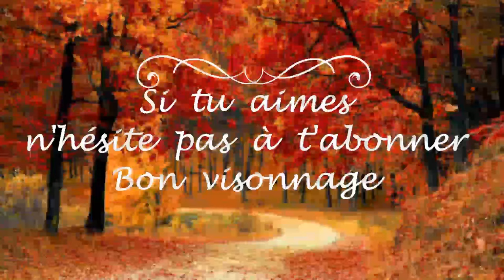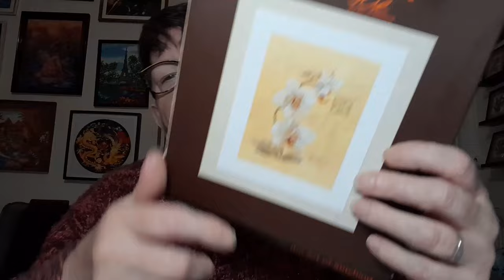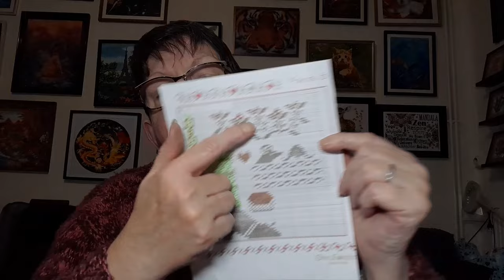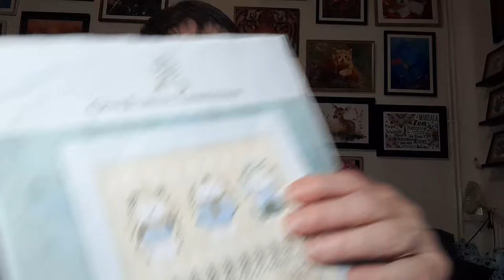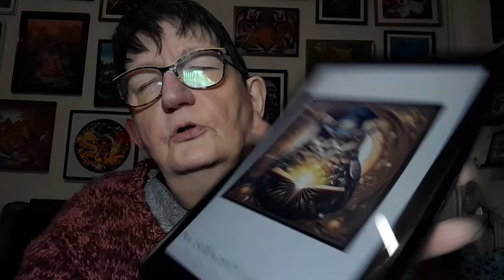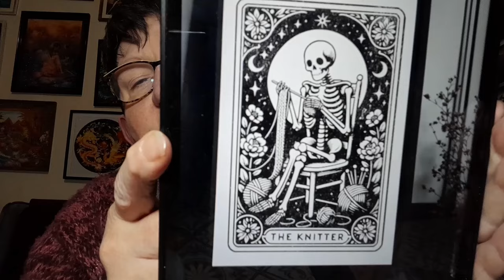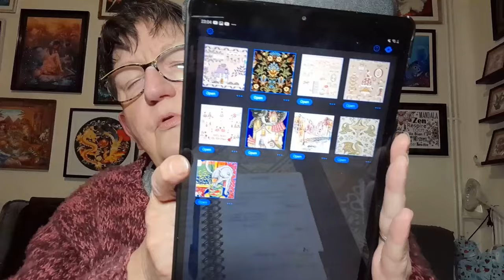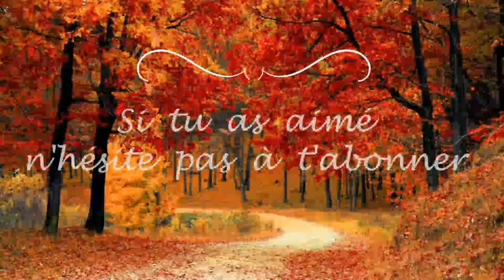JOURNAL CRÉATIF de la semaine # 60 😍 Broderie 😍 Points comptés 😍 Tricot et autres 😍 FLOSSTUBE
Chaînes nommées :
Le gang des Québécoises :
@Diamenfolie  Chaîne de Mélanie
@designsetdiamants1868  Chaîne d'Amélie
@lespassionsdepassy  Chaîne de Pascale
@lesloisirsdelaety  Chaîne de Laety
@OnceUponaThread  Chaîne de Geneviève

Olw forest
Alice au pays des merveilles :